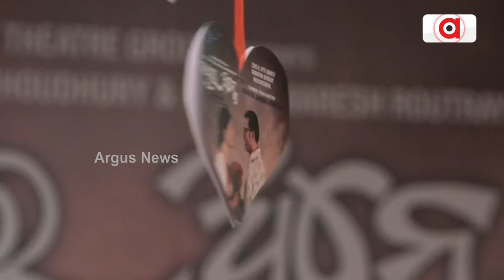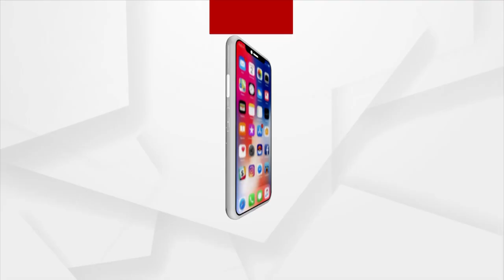Anu Choudhury's First Ever Theatre Play 'Bayasara Aante'